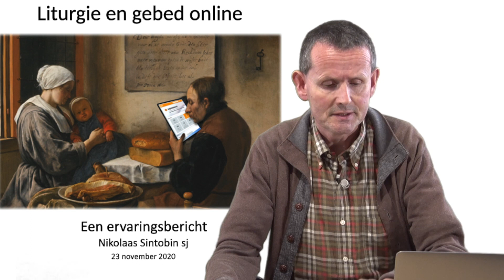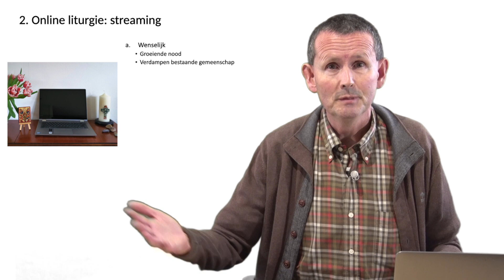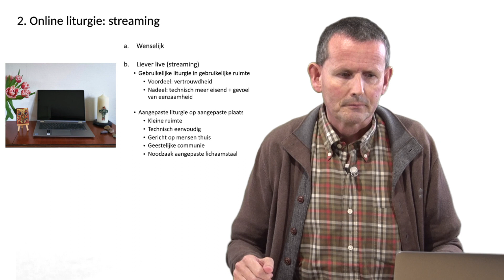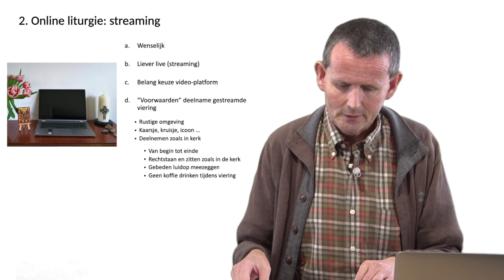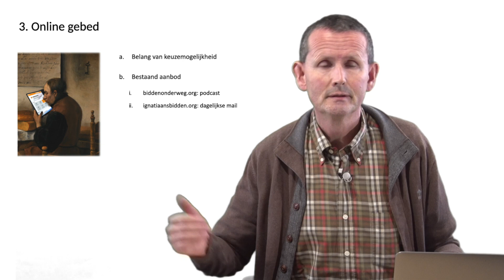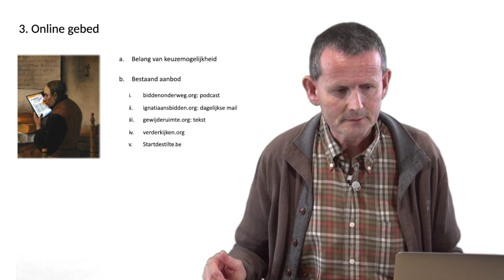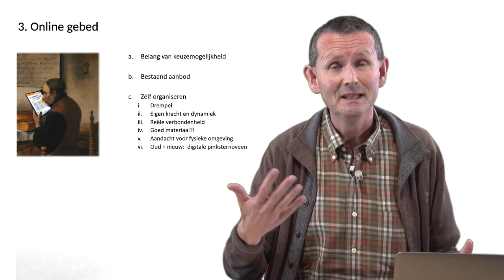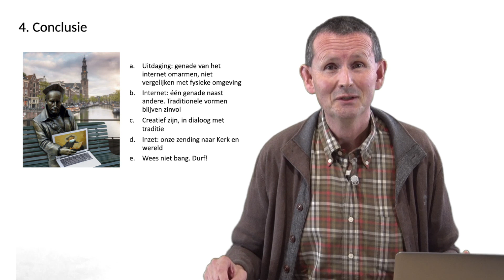Gebed en liturgie online. Ervaringsbericht van een internetpastor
Nikolaas Sintobin sj, jezuïet en internetpastor, over de mogelijkheden hoe je op zinvolle wijze via het internet kan bidden en liturgie vieren